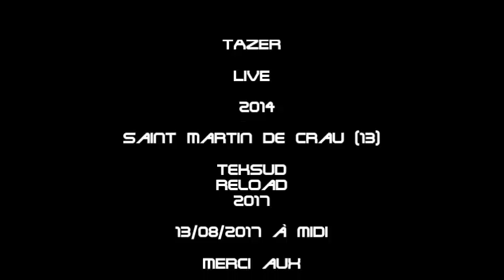Live-Teksud Reload-13 08 2017-Saint Martin de Crau (13)